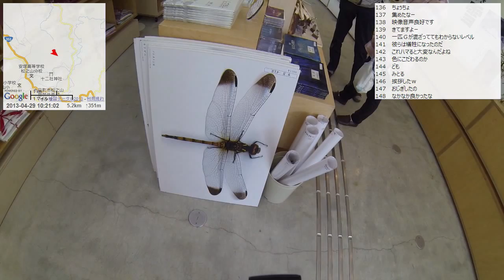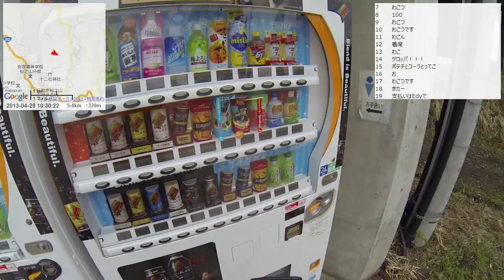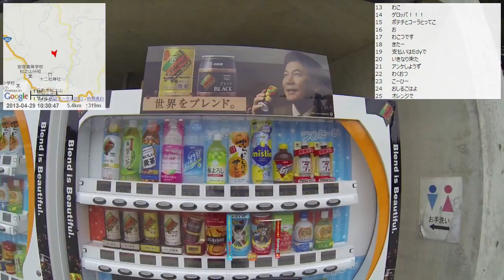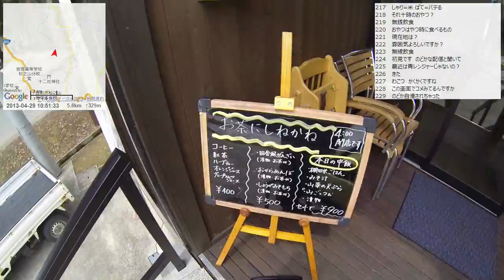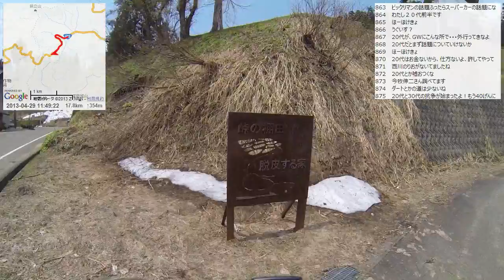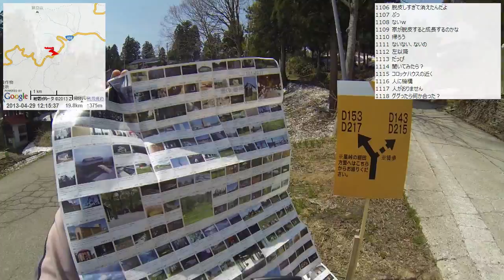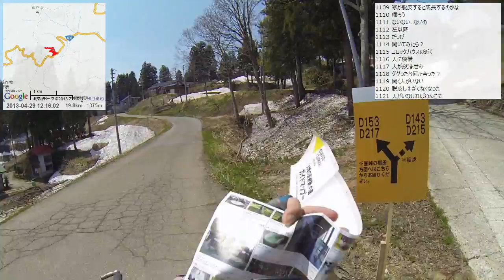【自転車旅行】2013/04/29 part2 キョロロ～星峠の棚田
・前の動画 美人林とキョロロ